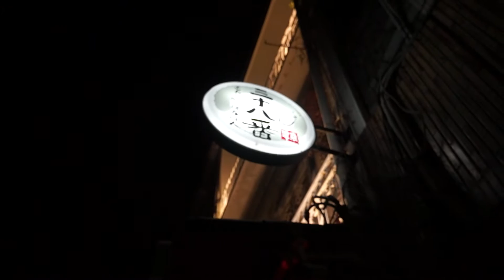劍玉有為青年 年終大尾牙 KensamaYoway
劍玉有為青年 年終大尾牙 KendamaYoway

in

Tainan City

三十八番大眾酒廠 新美店

Film by Sony NEX-F3